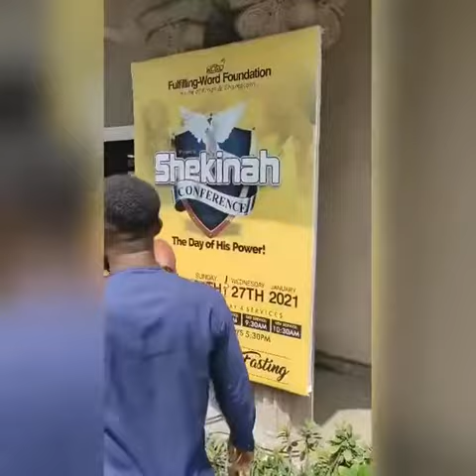Pastor Cancels Weeding Ceremony Because Of Lateness - KSTECHNEWS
KSTECHNEWS / kstech news PRESENTS YOU WITH; Pastor Cancels Weeding Ceremony Because Of Lateness